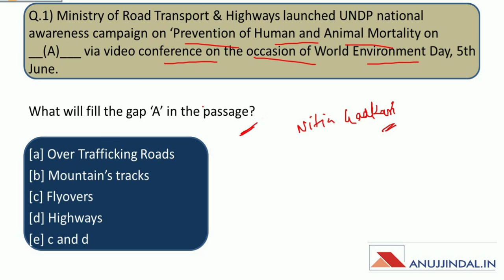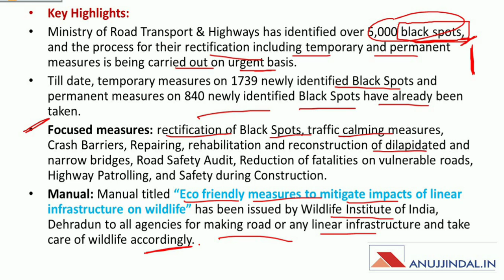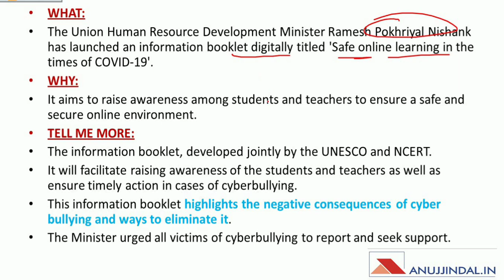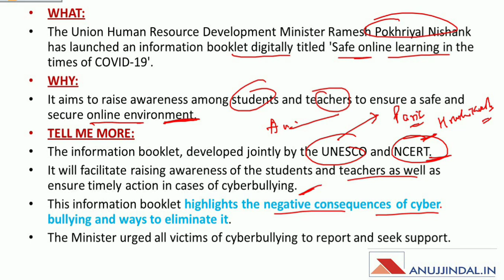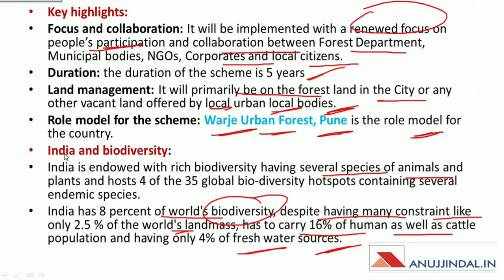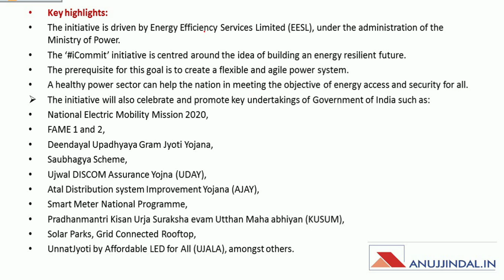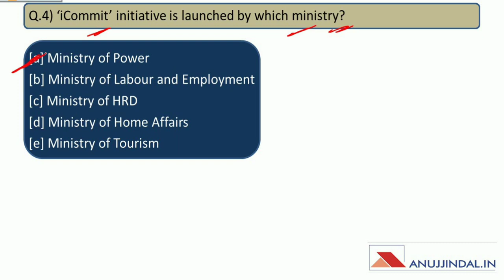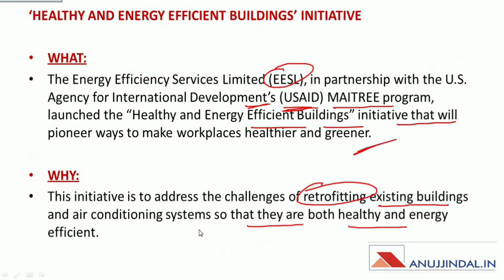PIB 247 | Daily Current Affairs | Day 49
In this session we will discuss the awareness campaign "PREVENTION OF HUMAN AND ANIMAL MORTALITY ON HIGHWAYS", NAGAR VAN scheme, the initiative "ICOMMIT" and HEALTHY AND ENERGY EFFICIENT BUILDINGS initiative.